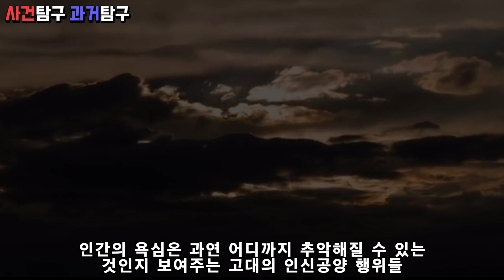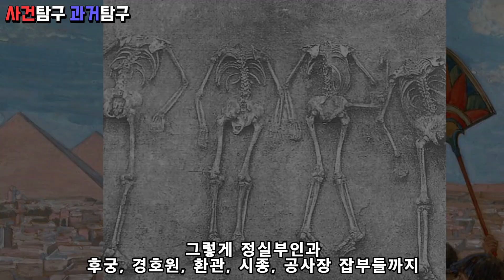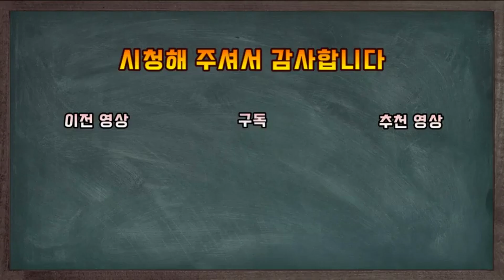고대 왕국들의 산 사람을 제물로 바쳤던 인신공양에 대한 무섭고 끔찍한 이야기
고대 왕국들의 인신공양에 대한 무섭고 끔찍한 이야기입니다

감사합니다!